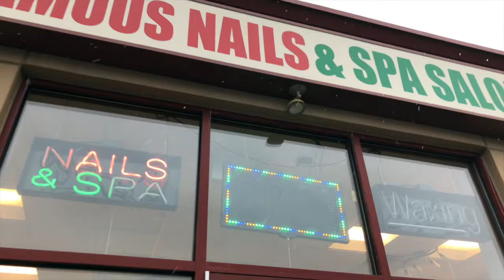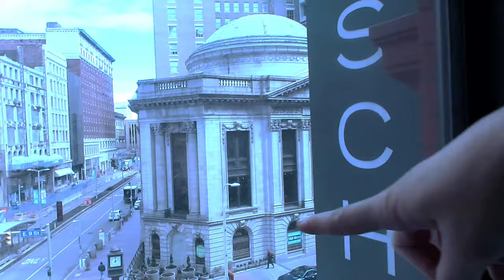24 HOURS IN CLEVELAND VLOG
HELLO! We took a quick trip to Cleveland over the weekend and wanted to bring you along!

What kinds of videos do you want to see? 🤗